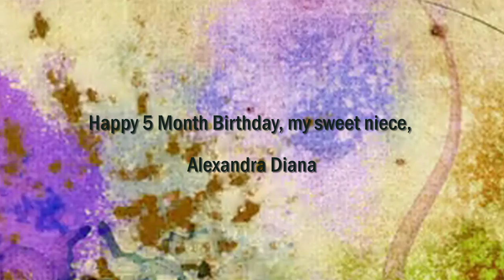GIOVANNI MARRADI - Innocence